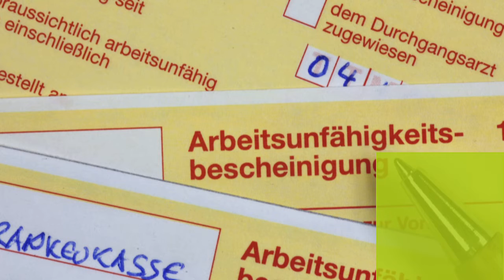Nachrichten des Tages vom 28. September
Darüber wird geredet: Die wichtigsten Meldungen des Tages fassen wir an dieser Stelle in Kürze zusammen.